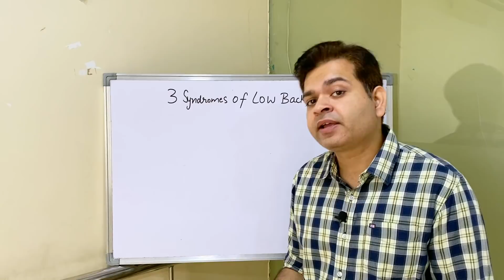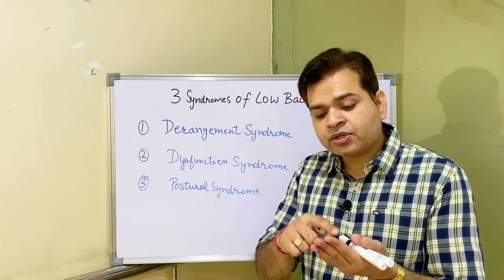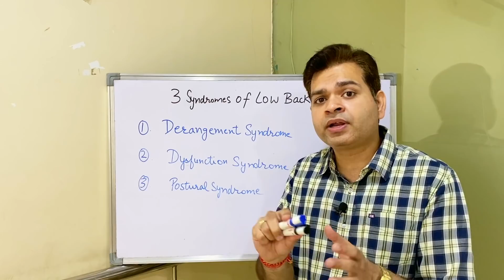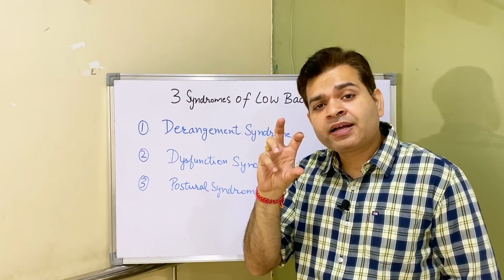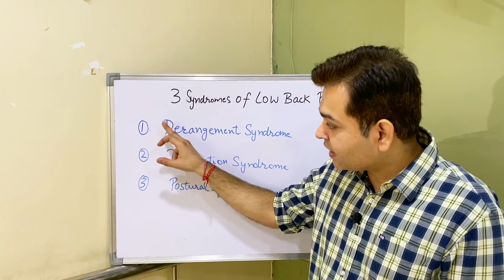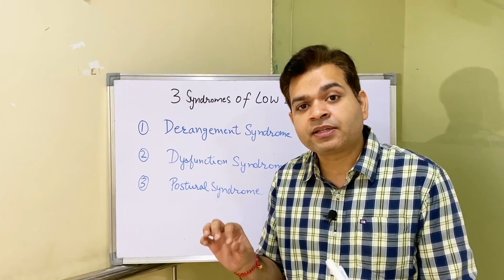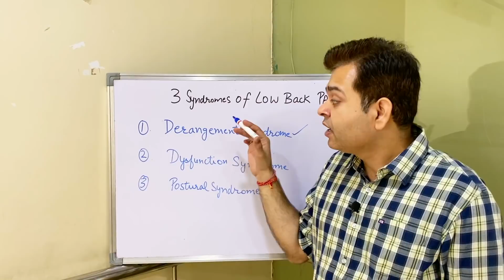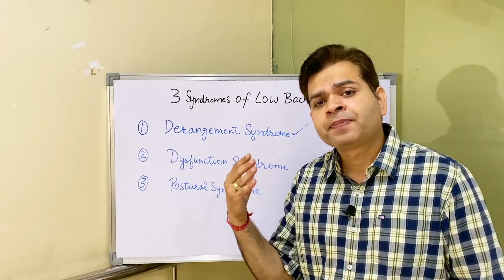Cause of Lower Back Pain, Low Back Pain Treatment, Postural Back Pain, Herniated Disc & Sciatica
3 Syndromes of Low back Pain, What is the cause of Lower Back Pain and sciatica? Herniated Disc and Lumbar disc Herniation.

In this video Dr. Varun Wasil- MPT(Orthopaedics) from Sukoon Physical Therapy, Jalandhar, explained about 3 Syndromes of Low Back Pain. Mckenzie explained the cause of low back pain as Derangement syndrome, Dysfunction Syndrome and Postural Syndrome.

Order Combo-- Back Rest For Chair & Back Support Wedge Pillow For Bed

5 Signs and Symptoms of Slip Disc L4-L5-S1, Diagnose slip disc without MRI, Disc Prolapse Symptoms: